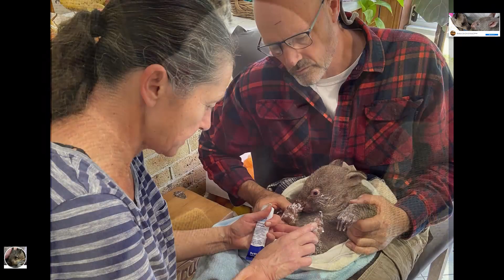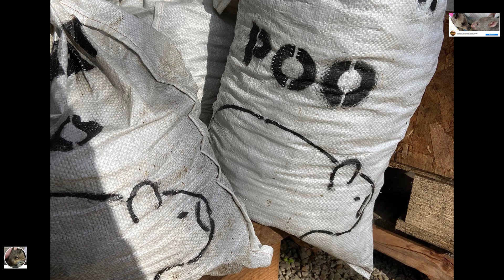Wombats - Everybody Hurts (Mudgeroo Emu Farm & Animal Refuge)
From A.Wombat For Entertainment and Education.

We pay a visit to Mudgeroo Emu Farm & Animal Refuge, and while they
rescue and care for a large range of Wildlife, we will mainly focus on
the Wombats.

As always 5 Minutes and 20 Seconds isn't going to tell the whole story, but
you'll gain an appreciation of the great things they do, all day everyday.

Photo and Video Source
Mudgeroo Emu Farm & Animal Refuge
*Gardening Australia (ABC TV)
*All Copyrights remain with the relevant holders

Music
*Everybody Hurts
By - William Berry, Peter Buck, Michael Mills & Michael Stipe
Performed by - R.E.M.
Published by - Warner/Chappell North America Ltd.
Label - Warner Bros.
Album- Automatic for the People (1992)

Video Credits
Produced by Waffle
Directed by Squeak
Edited by Ziggy
Executive Producer A. Wombat